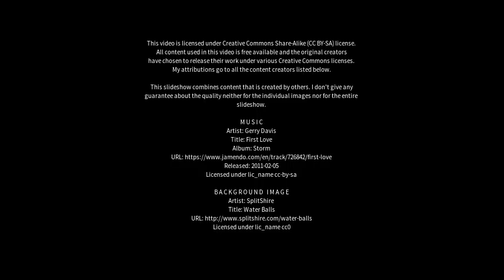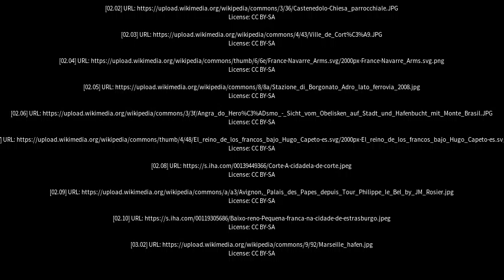Best places to visit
Best places to visit - Corte Franca (Italy) Best places to visit - Slideshows from all over the world - City trips, nature pictures, etc.